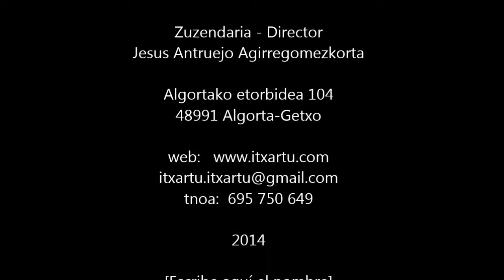20140614 Itxartu Abesbatza Larrabetzun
2014ko ekainaren 14ean Larrabetzun (Bizkaia)egon zen Udaberriko Kontzertuan Algorta-Getxoko  Itxartu Abesbatzaren bideoa.
Vídeo de la actuación del Coro Itxartu de Algorta-Getxo en el Concierto de Primavera celebrado en Larrabetzu (Bizkaia) el 14 de junio de 2014.
Video of the partitipation of the Choir Itxartu de Algorta-Getxo in the Spring concert celebrated in Larrabetzu (Biscay) on June 14, 2014.
Vidéo de la participation du Choeur Itxartu de Algorta-Getxo dans le Concert de Printemps célébré dans Larrabetzu (Bizkaia) le 14 juin 2014